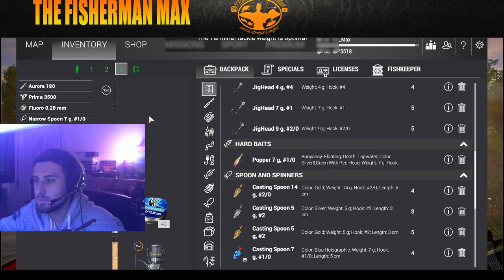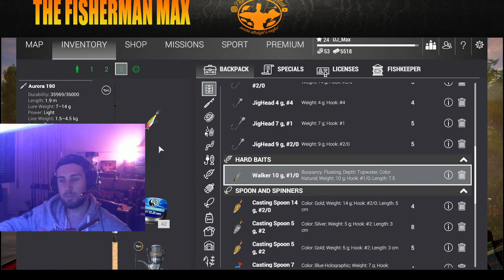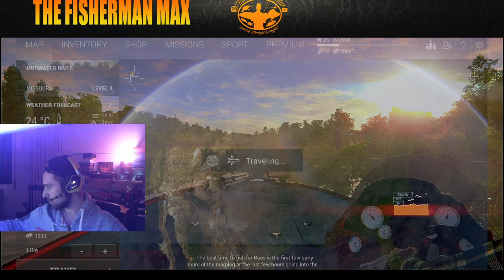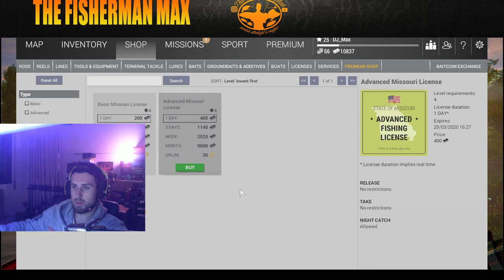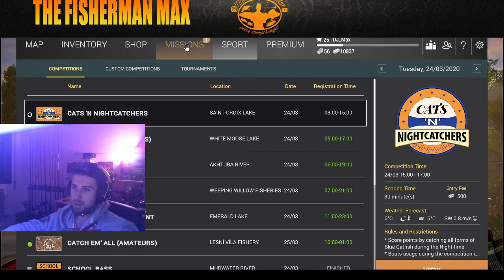FISHING PLANET E q&a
-Tubertini:
reel: Tubertini Ryobi arias 2000
braid: Tubertini viral 0.08 (6,400 Kg)
shockleader: Tubertini gorilla silver 0.18 (5,460 kg)

rod: seika spirit 2.10m 5-20gr.
reel: Tubertini Ryobi redon 2000

rod: Seika finesse limited ultralight
reel: Tubertini Ryobi drex 2000
line: Tubertini gorilla silver 0.14

-reel: shimano aernos 3000 sfb
-line:spiderwire sthealt smooth braid 0.06 (6,600kg)

-reel: shimano nexave 2500
-line:spiderwire sthealt smooth braid white 0.10 (9,200 kg)

-reel: daiwa ninja 2000a
-line: spidewire sthealt smooth braid 0.08 red (7,300 kg)

-rod: rapture
-reel: nomura haru spinning 4000
-line: spidewire sthealt smooth braid 0,17 white (15,800 kg)

-FLY FISHING

(aliexpress fly)
-rod: 20 euro lenght 2,40m #4; 4pc
-reel: 10 euro reel
-fly line: 5 euro weight forwar floating #4 yellow
-line: tubertini Gorilla silver  0.18 (5,460 kg)

videocamere memorie e microfoni:
-gopro hero
-sony alpha 6000 obbiettivo 16:50